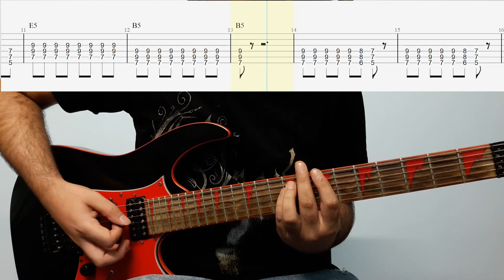Olivia Rodrigo - SOUR Prom (Trailer) Guitar Tutorial W/Tabs